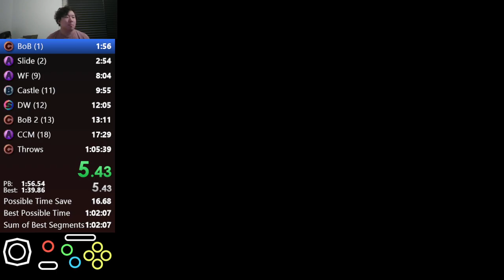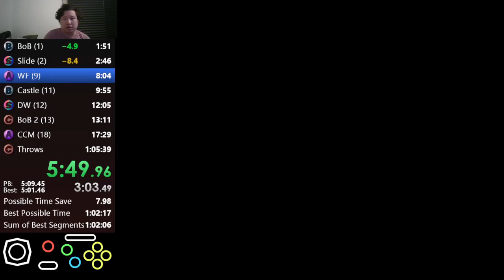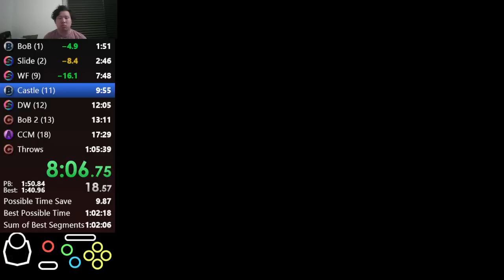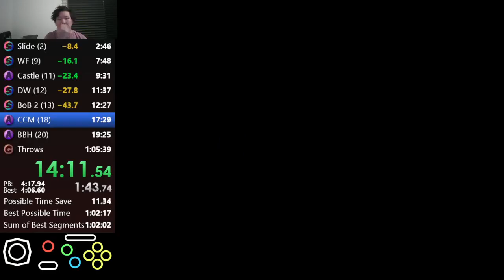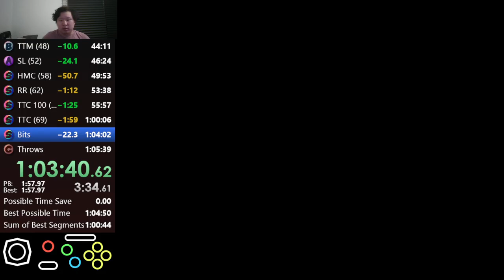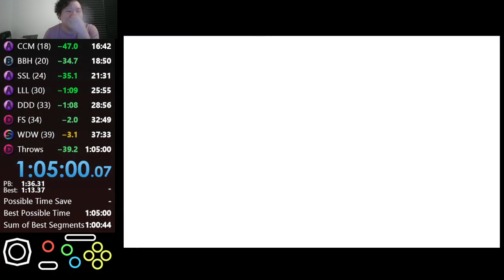70 Star PB - 1:05:00*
I just realized I never uploaded or submitted this. It's been my PB for a few months now so might as well. I'm kinda due for a low 1:0x soon tho.